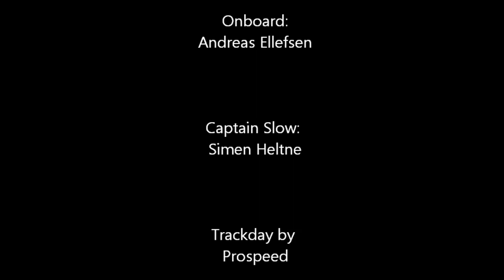Brno Onboard 2.10.0 by Andyman CBR1000RR08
2.10.0 lap on Brno at Prospeed trackday. Sept. 2011.